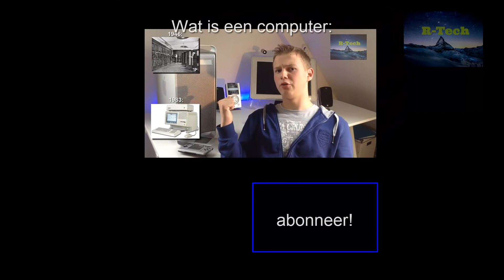Waarom koopt Apple Beats?!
In deze video leg ik uit waarom ik denk dat Apple Beats By Dr. Dré heeft gekocht.

Tekst:

Dit is een video met een paar reden waarom ik denk dat Apple Beats gekocht heeft. Zonder veel woorden te verspillen, begin!

INTRO

De eerste reden is omzet. In het jaar 2013 had Beats By Dr Dré een omzet van 1.1 miljard. En alsof dat no niet genoeg is hebben ze in het eerste kwartaal van dit jaar hun omzet verhoogt met 30%.  De tweede reden waarom ik denk dat dit helemaal mogelijk is gemaakt, is door een vriendschap. Steve jobs en Jimmy Lovine waren namelijk bevriend. Voor iedereen die niet weet wie Jimmy Lovine is, Jimmy Lovine is de CEO van Beats By Dr. Dré. Dus dat is niet docter Dré zelf, nee dat is Jimmy Lovine. Op naar de derde en laatste reden. Beats By Dr. Dré heeft namelijk de Beats music app. Ik denk dat Apple Beats By Dr. Dré ook voornamelijk gekocht heeft om de app. De app is echt gemaakt om muziek af te spelen en is een concurent van Spotify. Helaas is de app op het moment in Nederland niet beschikbaar, ik denk dat dit snel zal komen. Apple heeft nu al gezorgd dat je de app 14 dagen gratis mag proberen voordat je moet betalen. Bij het research werk voor deze video het ik naar Apple opgebeld  en gevraagd wat zij dachten waarom Apple Beats gekocht heeft. Dit is wat ik hoorde. Oké, wat is uw vraag? Ik was benieuwd waarom Apple Beats By Dr. Dré heeft overgekocht. Ik maak zelf video's en ik ga hier een video over maken, dus ik was benieuwd. Uhm, ja dat heb, dat zou ik echt niet weten. Huhuh, uhm, waarschijnlijk om de producten die Beats maakt. Op logische wijze. Kijk, als een bedrijf een ander bedrijf over wil nemen dan hebben ze blijkbaar interesse in de dingen die ze doen. Ik bedoel, Facebook heeft Ocules Rift overgekocht, bijvoorbeeld. Dat is denk ik de voornaamste reden. Als een bedrijf ziet dat een ander bedrijf leuke dingen aan het doen is dan nemen ze het over.

Dat was het voor mijn video. Klik hier om een van mijn andere video's te zien.